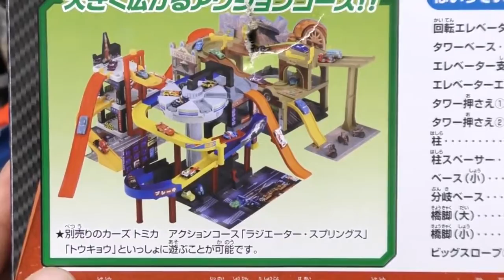トミカ カーズ 回転エレベータージャンクション Tomica Disney Cars Toy HD Vlad IRL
トミカ カーズ 回転エレベータージャンクション Tomica Disney Cars Toy